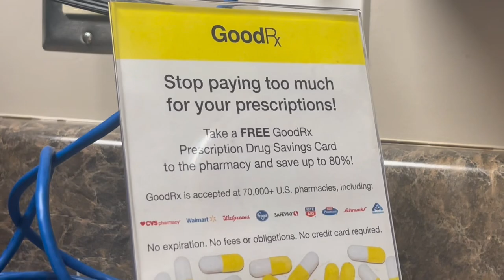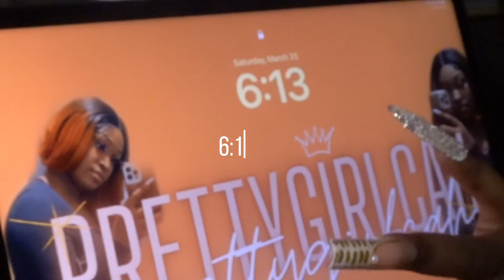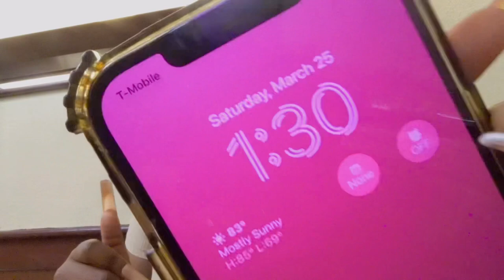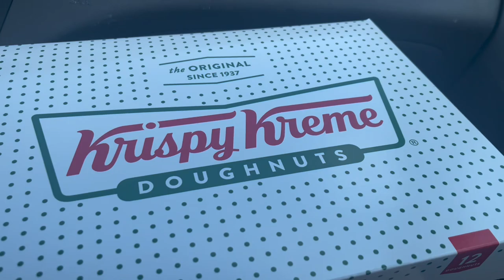SPRING BREAK 2023 | XXL NAILS*, EATING OUT, SHOPPING, BIG GIRL TINGS* AND MORE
**SPRING BREAK WAS ALMOST A FAIL FOR ME LOLLL BUT HEYY I MADE SOME CONTENT FOR YOU GUYS! 🤗

*WE ARE DETERMINED TO GET TO MONETIZED in 2023 for all of MY hard work and dedication! MANIFESTING A NEW BAG + Lifestyle 💰🎥

'GETTING RICH OFF CONTENT' VIBES💕🥂

i'll see y'all in my next video🫶🏾.